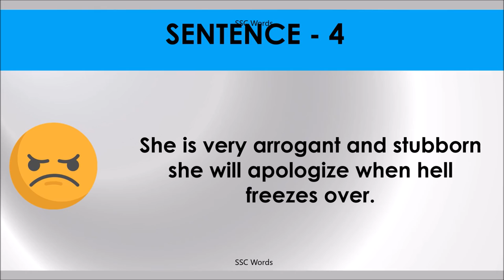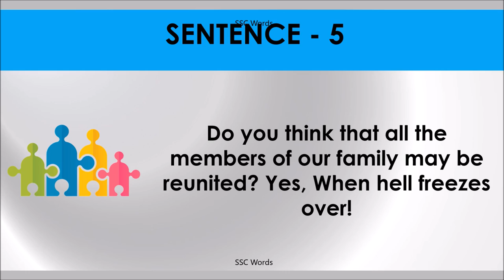WHEN HELL FREEZES OVER Idiom 282 # Meaning and five sentences # SSC Words